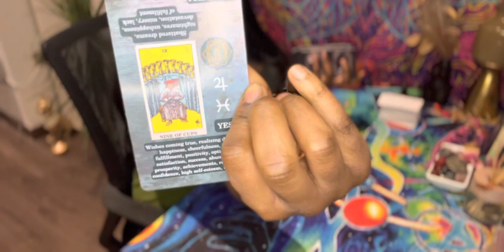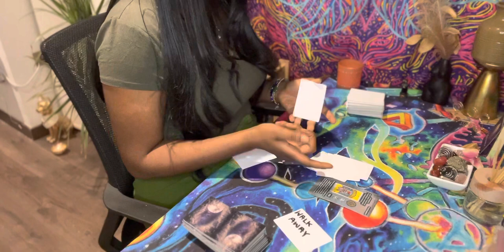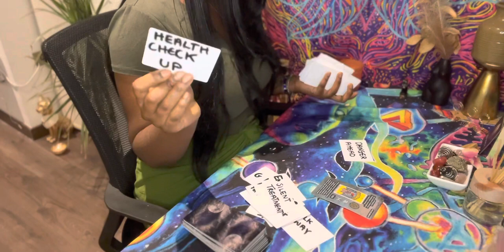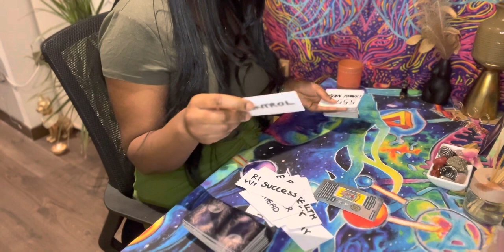TAURUS ♉️ - YOUR WISHES ARE COMING TRUE!